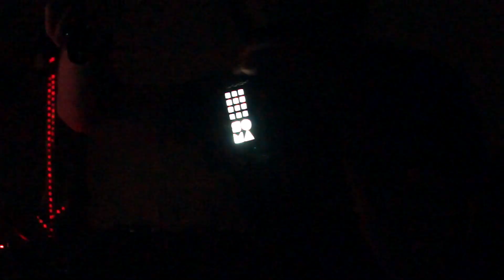Transient & Eerie - Méditation Somatique Illuminatorée (N1) - Soma Lyra, Pipe, Illuminator, WickedS3